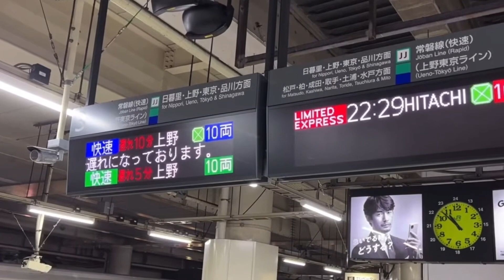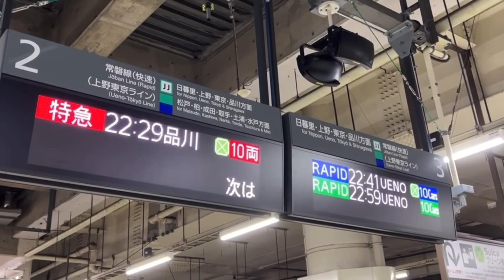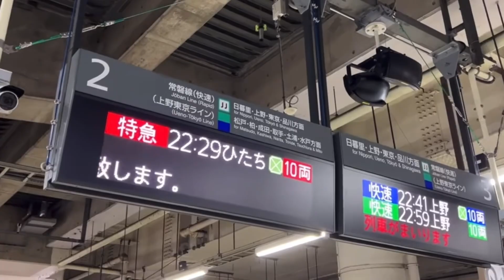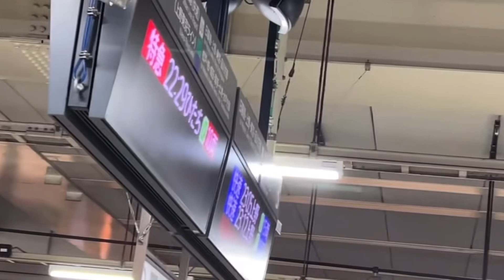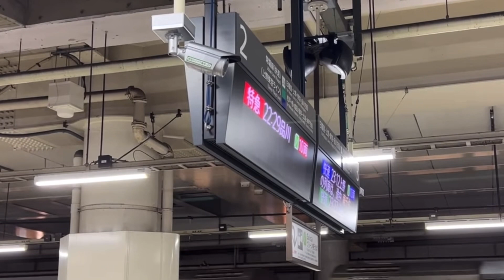【悲報‼️】JR常磐線快速電車ホーム北千住駅の〇〇が禁止になってしまいました…‼️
鉄道のチャンネルは数多くあるので、「他とちょっと違うこと」「速報」にこだわっています。
毎日18時にプレミア公開をしております。「ライブ」も人気！
などなど！！

旅の楽しさを感じていただくことを目的として運営しているサブチャンネル、

気になる運行情報や車両置き換えの噂などを配信しているサブチャンネル、